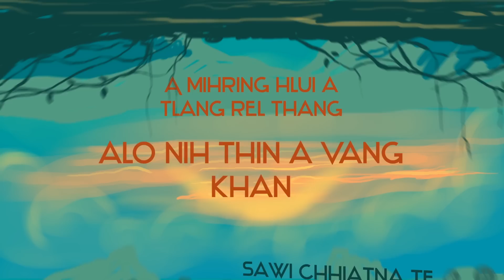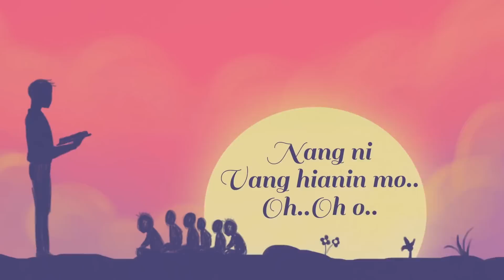ANDREW PACHUAU | Famkim Lohna Khawvel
An Official Lyric Video of ANDREW PACHUAU
"Famkim Lohna Khawvel"

Written By Andrew Pachuau
Musicians - Jonah Ralte (Guitars), Bruce Pachuau (Bass), Sangtea Ronald (Keyboards), John Lalrosanga (Drums).
Kings & Prophets Recording Studio
Animation - Rza Boitlung